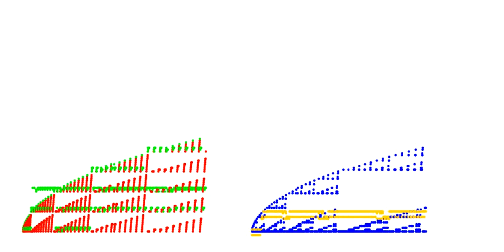Sierpinsky-like graphs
To make this video, I started with A004189 (oeis.org)  a(n) = 10*a(n-1)-a(n-2); a(0) = 0, a(1) = 1.  0, 1, 10, 99, 980, 9701, 96030 ...

I defined two number representations based on this sequence: left, a golden-ratio kind of system using an adaptation of the GRD algorithm from my FQ paper. Right, a Zeckendorf-like representation derived from a greedy algorithm. With these numerical representations, bit vector operations can be defined as in: A080098 and A080099. Left picture shows AND in red and OR in green, for the right picture it's orange and blue.

 Similarly nice Sierpinsky triangles arise when the coefficient 10 is changed to something larger or smaller. But the picture starts getting chaotic when too small a number is used.